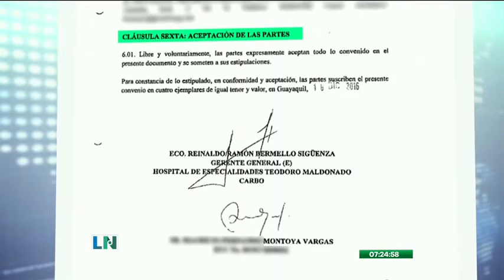Proveedores del HTMC del IESS piden que se les pague